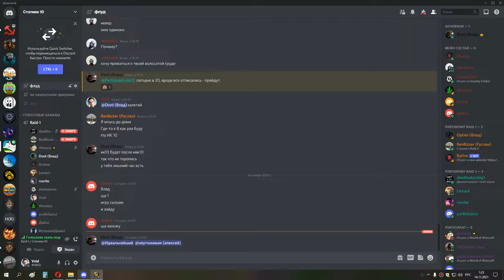1я часть ивк 10 хпал ДО АНУБА 13 11 21